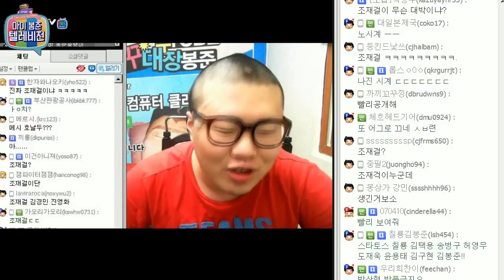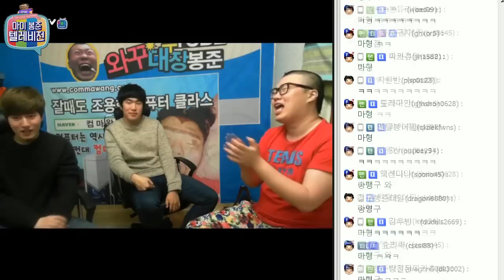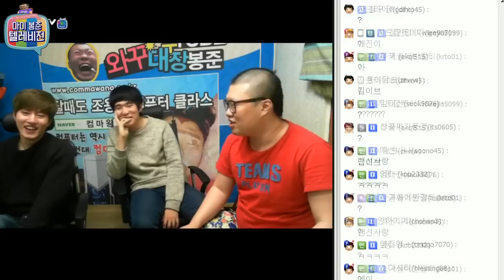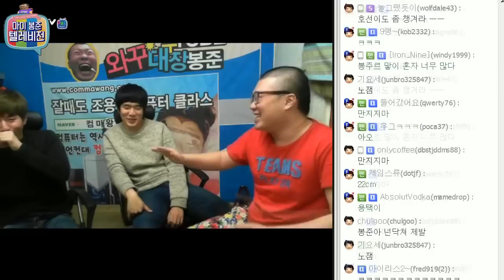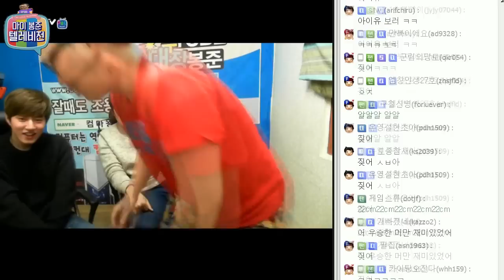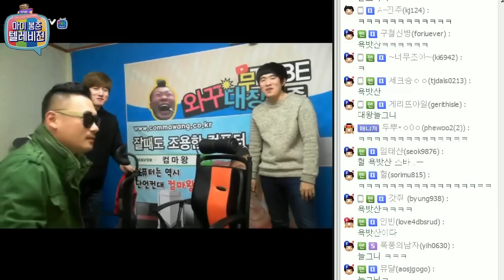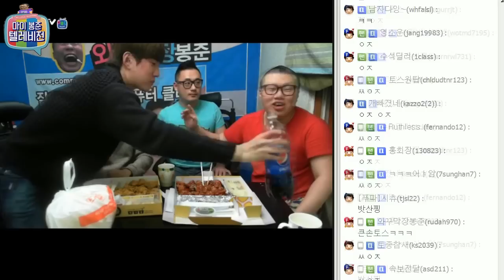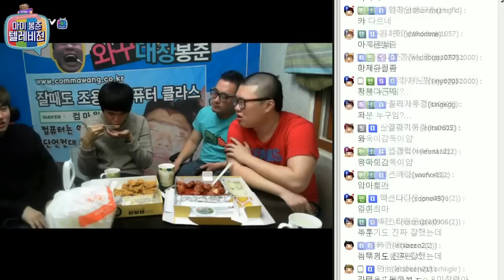★택신+호선+밧산+봉준★ 레전드 합동방송#1 풀영상(2015.3.15방송)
처음으로 합동방송을 하는 택신 김택용! 호선킹 최호선!
로드매니져 욕밧산!
레전드 합동방송~ 보시죠~